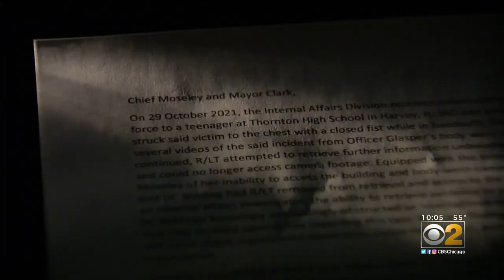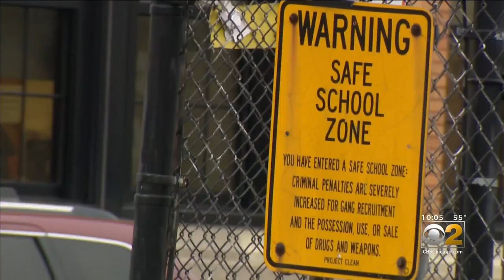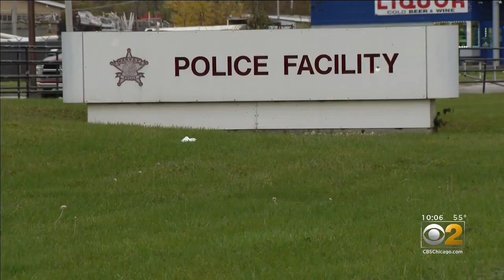Head Of Internal Affairs For Harvey Police Came To Crack Down On Corruption, And Now She Has Quit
Olivia Cobbins was hired to crack down on police corruption in Harvey – but only after a few months on the job, she resigned in disgust. CBS 2 Political Investigator Dana Kozlov talked with Cobbins exclusively.